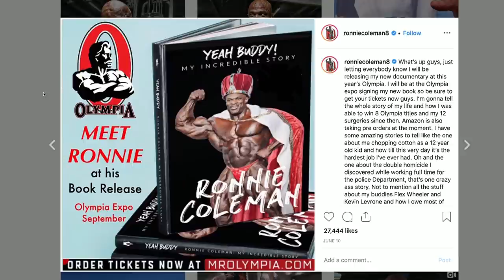RONNIE COLEMAN: ANOTHER SURGERY?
8 x Mr. Olympia Ronnie Coleman joins Dave Palumbo on RXMuscle's 1 on 1 interview talk show, Live With.

Arguably the greatest bodybuilder ever, Coleman has dealt with a well documented laundry list of serious injuries and surgeries during his post-bodybuilding years.

The 8-time Sandow trophy winner talks about his brand new book, "Yeah Buddy" and some of the juicy tidbits in the autobiography.

It's Live With 8 x Mr. Olympia Ronnie Coleman, on RXMuscle.com.